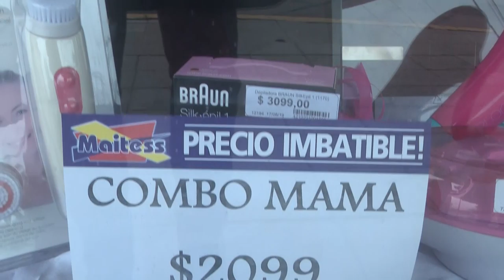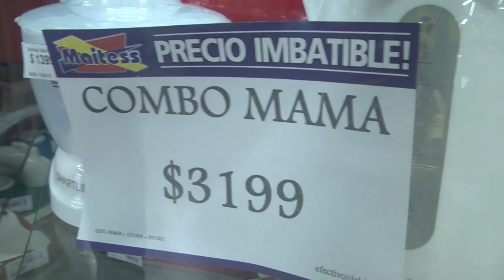Graciela Kliphan – Maitess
Propuestas y promociones para el regalo de Mamá